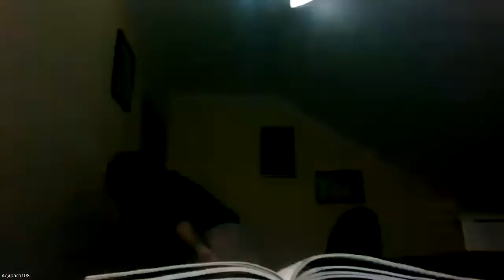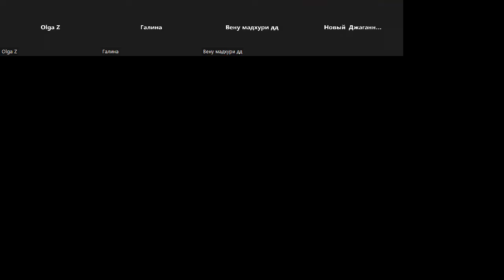27.10.22 Шримад Бхагаватам 5.7.10,11 ЕМ Адираса прабху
27.10.22 Шримад Бхагаватам  5.7.10,11 ЕМ Адираса прабху